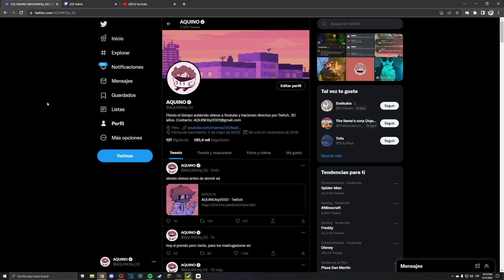QUE HACER CUANDO TIENES 19...